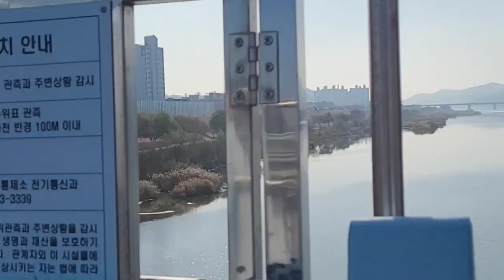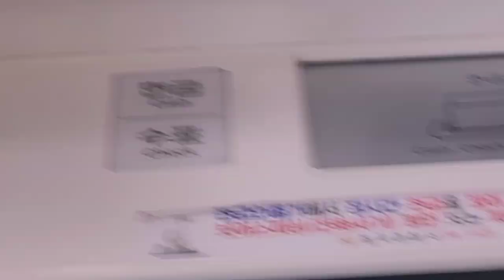Walking Exercise|pag free time